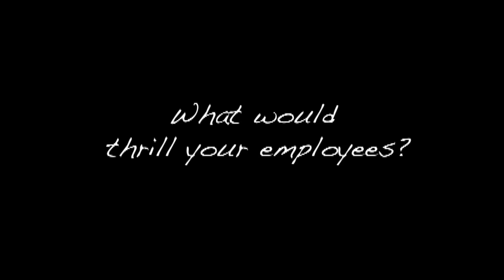Walsh Institute :60 Leadership - What would you do to thrill your employees?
What would you do to thrill your employees?